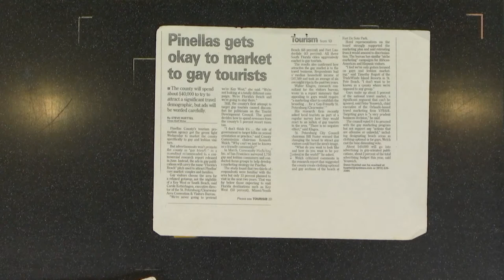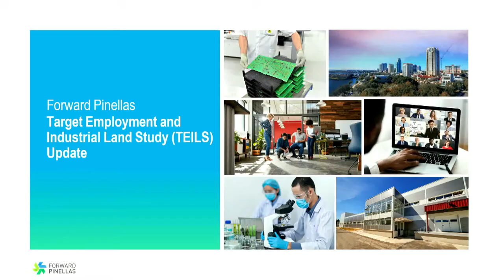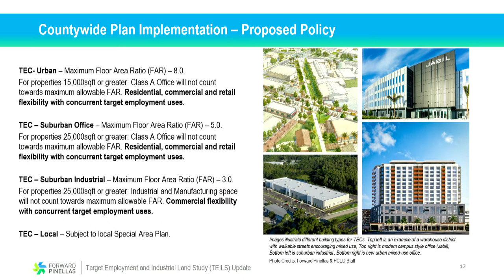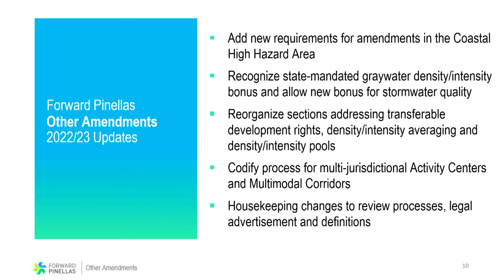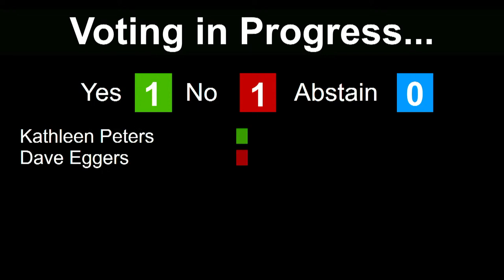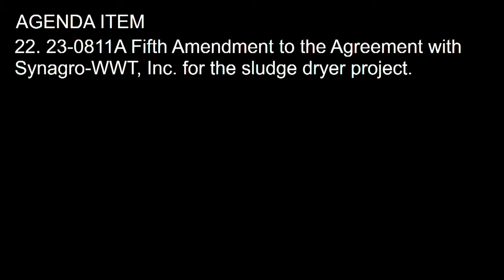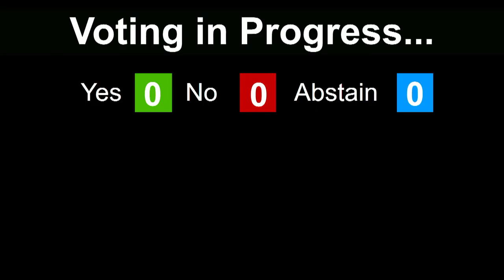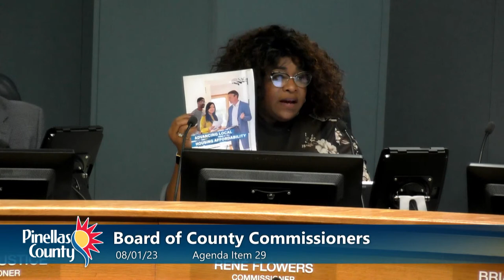Board of County Commissioners Regular Meeting 8-1-23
Board of County Commissioners Regular Meeting 7/18/2023,  9:30 A.M.